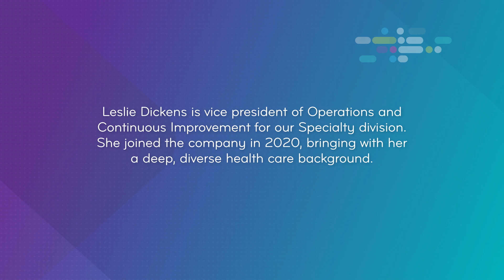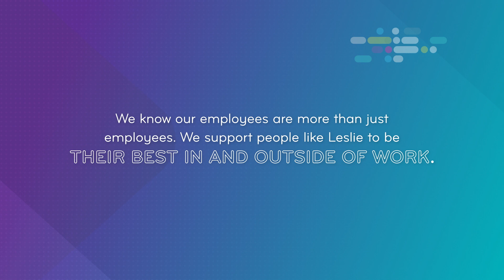The Power of People — Leslie Dickens talks specialty pharmacy operations careers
Leslie Dickens is vice president of operations and continuous improvement for our specialty division. She joined the company in 2020, brining with her a deep, diverse health care background. While not at work, she is tending to her beautiful garden full of vegetables and flowers while enjoying her dogs companionship.